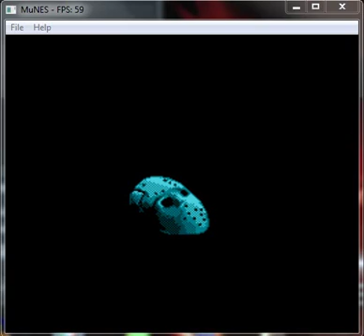Friday The 13th - Nintendo NES - emulador MuNES - probado en Windows 7 x64